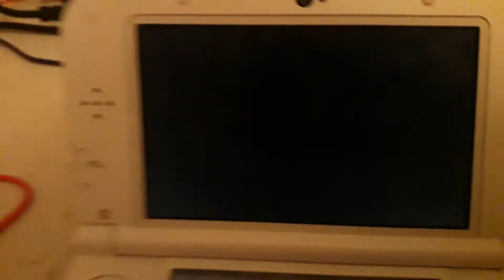just a normal day playing pokemon y